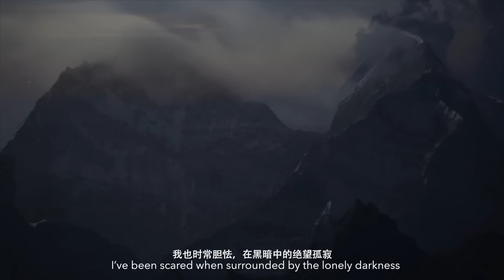Kailas - Made to Climb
The mountain in the video is: Ama Dablam.

About Kailas:

The name Kailas derived from the name of the holy Tibetan mountain Kailash.  Every year religious pilgrims make the journey to Mount Kailash, following the traditions of their ancestors dating back thousands of years.  It is an undertaking that expresses humankind’s unending search for ultimate freedom and highlights our passion at Kailas, 'Exploring Life'​.This is the philosophy and passion our Kailas team lives by.

Now we have grown into, and extensively accepted & recognized as (including our competitors), the only China brand that focuses and promotes climbing and moutaineering sports.

We are the official safety gears & ropes supplier for IFSC, and official safety gears supplier for US and AUS National Climbing Team, besides our sponsor role for some of the most recognized outdoor sport events and our investor role in some of the breakthrough initiatives in China climbing & mountaineering infrastructure.

We serve our 3 million+ annual consumers and 400+ distributors with 4,000+ SKUs every season, two seasons a year, through 1,000+ retail outlets, including 600+ specialty shops, the definate leader in such sales channel, plus 200+ on-line shops.  Our 1000+ headcount staff contains 160+ R&D professionals, 70+ salesmen, 400+ salesclerks, 30+marketing experts, and a full scale of supporting associates.

Our turnover and growth rate rank in the top tier in China, our long-term development potentials and brand equity have no rivals in the fields we are competing in.